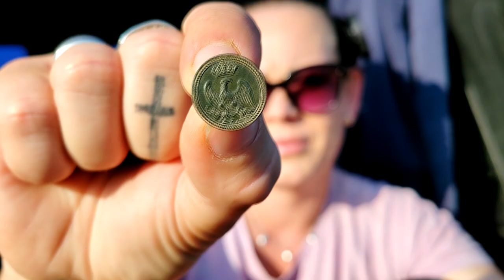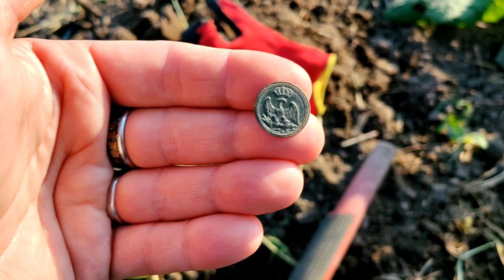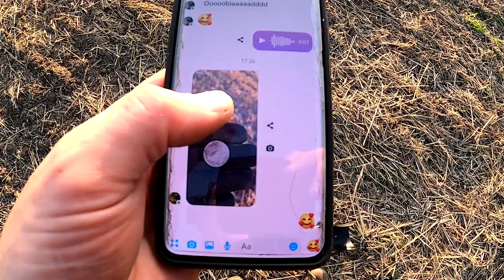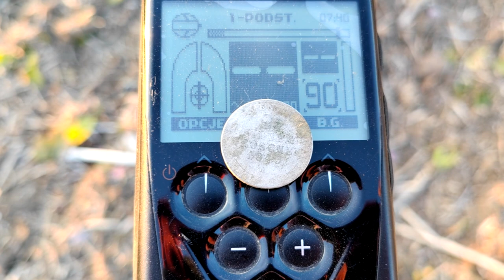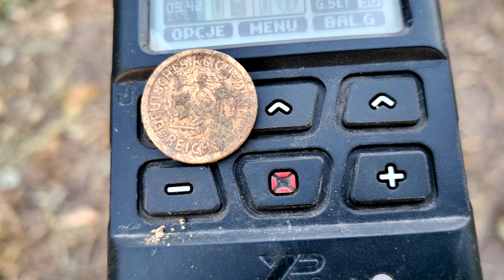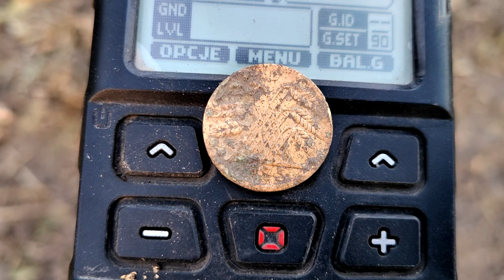Historia miejsca pisana znaleziskami. Poszukiwania wykrywaczem metali.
🗣 Zapraszam do obejrzenia filmu "leżało w ziemi 220 lat". Jest  to opowieść o poszukiwaniach z wykrywaczem metali na polu w miejscowości Kamieniec gdzie w 1807 roku przebywał Napoleon wraz z gwardią.  Co udało im się znależć? Obejrzyj i przekonaj się sam!

Widzowie którzy chcą wesprzeć Nasz  kanał 👇
100% kwoty dla twórcy 💪
✅KONTO MBANK👇
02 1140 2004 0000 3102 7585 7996
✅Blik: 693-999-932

Sklep stacjonarny z wykrywaczami metali:
Odkrywca Historii
ul.Piastowska 28
14-240 Susz
woj. Warmińsko-Mazurskie